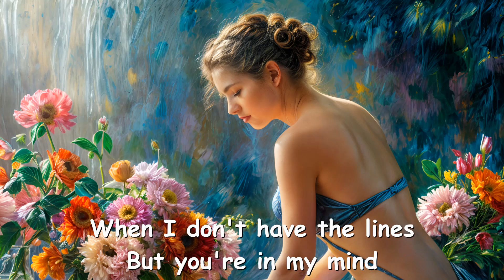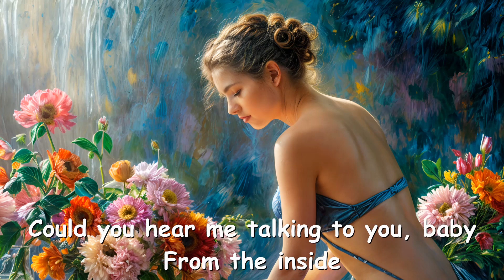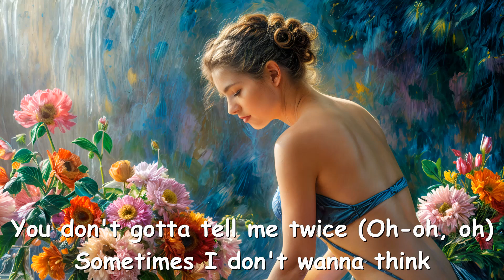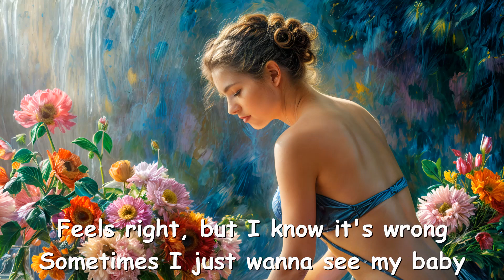Josh Levi – SOMETHING MORE (Lyrics) 💗♫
Lyrics

[Verse 1]
I hope you feel
Just how I feel
Just say you will
Just come my way when you got some time to kill

[Pre-Chorus]
When I don't have the lines
But you're in my mind
Could you hear me talking to you, baby
From the inside
Baby, tell me how deep
Are you willing to dive
Say it with your body, baby
You don't gotta tell me twice

[Chorus]
Sometimes I don't wanna think
Sometimes I don't wanna talk
Sometimes I just wanna stay inside
I don't need nothing more
Sometimes I just want a drink
Feels right, but I know it's wrong
Sometimes I just wanna see my baby pull up at my door

[Post-Chorus]
(I, I, I) Needed love
Wanna feel
Something more
Would you stay
Would it leave
Would you go

[Verse 2]
I'll follow you
Girl, would you take me with ya?
Could you take me like a picture
Pull me in like magnetism, oh, oh-oh, oh-oh, oh, ah
Up against you want that friction
'Cause you losin' all your diction
Got you speechless, when

[Pre-Chorus]
From the inside
You don't gotta tell me twice (Oh-oh, oh)

[Chorus]
Sometimes I just wanna stay inside (Inside, oh, yeah)
[Post-Chorus]
(I, I, I) Needed love (Need)
Wanna feel (Want)
Something more
(Need) Would you stay (Would you stay)
Would it leave (Leave)
Would you go

[Outro]
(Leave your love, baby)
Baby, yeah (Oh)